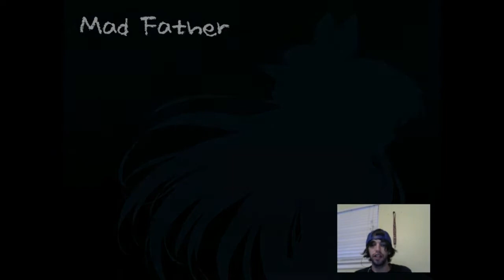Nope! Mad Father Pt.1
Some Freaky Sh!t in this game!
Google +: Anime Kid89
MAL: AnimeKid89